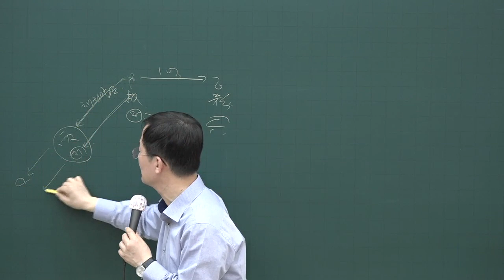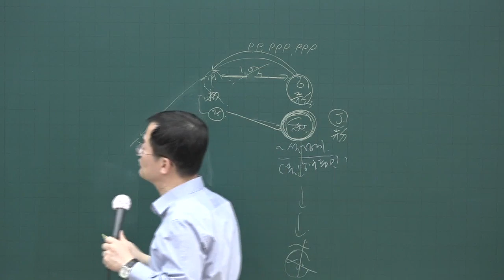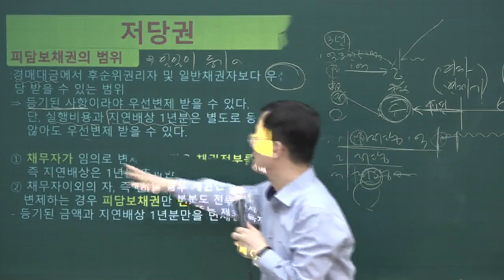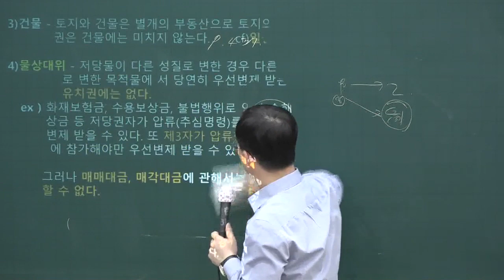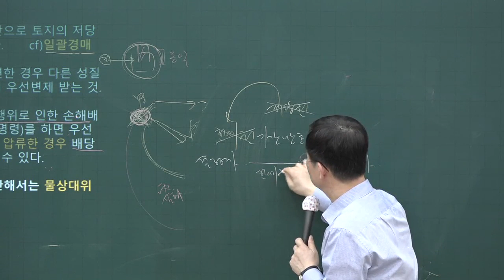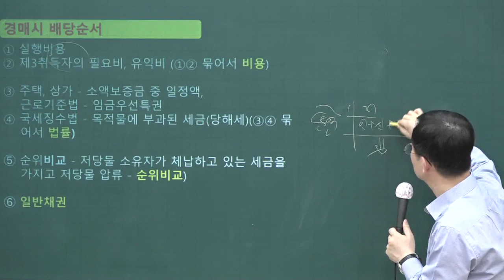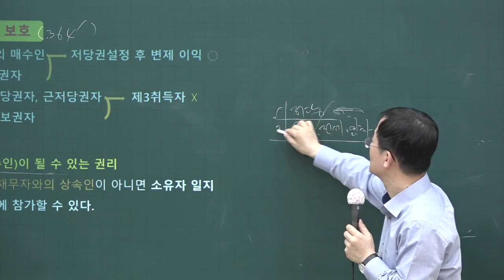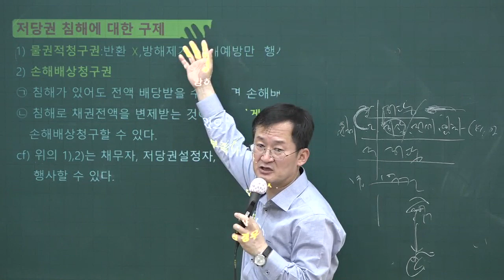[공전무] 2020년 공인중개사 민법 저당권 고급이론 4-22